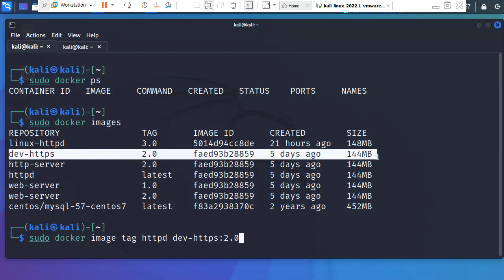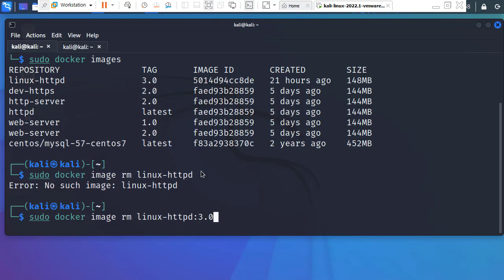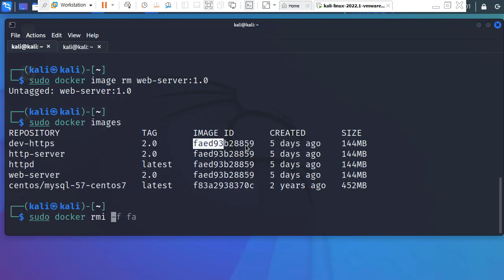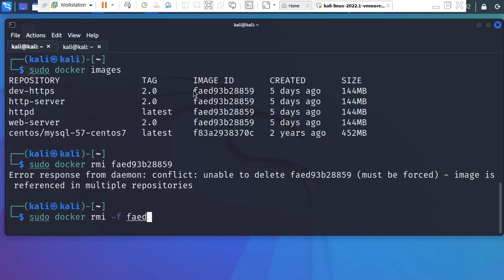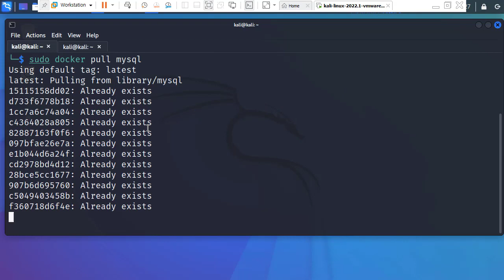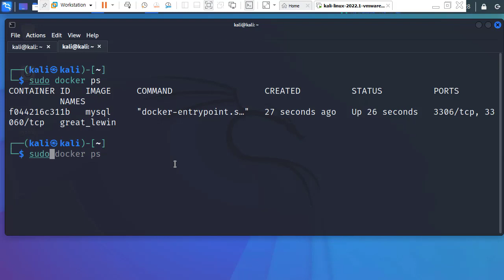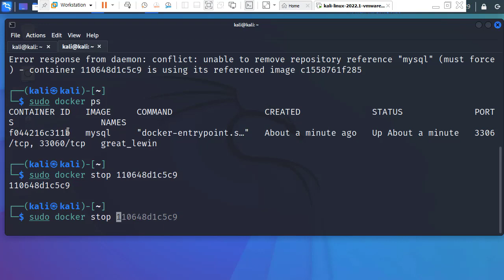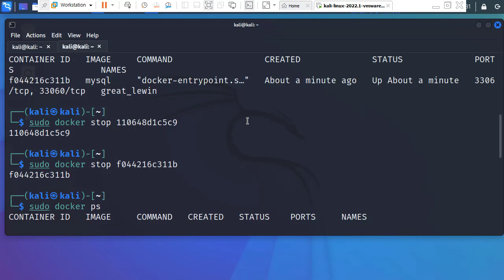도커 컨테이너 이미지를 지우는 방법, rmi 활용법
보안프로젝트 ) 에서 제공하는 IT 강의입니다. 이번 강의 주제는 "도커 컨테이너 이미지를 지우는 방법, rmi 활용법" 입니다.